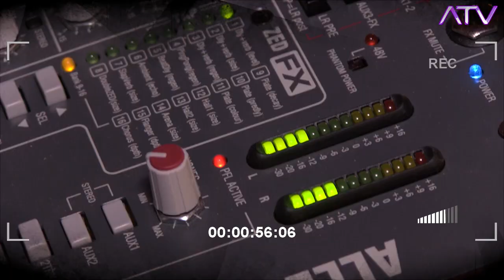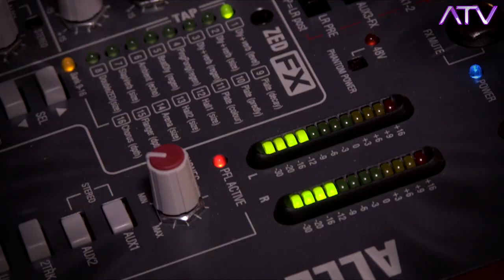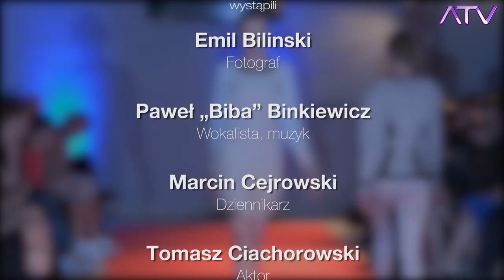"Warszawa w Obiektywie",odc. 12 - Show Trends - VMI University - 2014, ViaModa Industria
"Warszawa w Obiektywie" pod redakcją Andrzeja Tarkowskiego - Kiliszewskiego -  ,odc. 12 - Reportaż z imprezy Show Trends, która odbyła się 15 marca 2014 w ViaModa Industria.

Fashion and charity event 'Show Trends ' inaugurated VIAMODA INDUSTRIAL in its new campus. Fashion show was co-organized with the quarterly 'Fashion & Style'. Young designers - among them Simona Nikolajewska (a VMI student), Ewa Grygo, Katarzyna Szymańska and Sebastian Szczepanski - presented their collections to public.

'Project 'Show Trends' is an attempt to connect the worlds of fashion and business. The aim of the event is to help others. This year we cooperate with the charity foundation of Ms.Ewa Blaszczyk 'Akogo'. We do want this project, uniting contemporary Polish fashion business and important social objectives of helping children, to be placed into the event calendar of Warsaw' - said Piotr Mochnaczewski, VMI Chancellor, the organizer of the event.

During the evening celebrities from the world of fashion and showbiz painted out children's T-shirts from the 'Czesiociuch' collection created by Czeslaw Mozila. All money from the sale will be donated to the Foundation 'Akogo'.

The evening was colo red out with the performance of BIBa, X-Factor participant. There were some extra attractions, such as the exhibit of creative costumes and photo-project 'Młoda Dusza'.

Ms. Dorota Wodzińska was in charge of hairstyle and make up for the show. The event was led by a famous TV presenter Maciej Dolega .